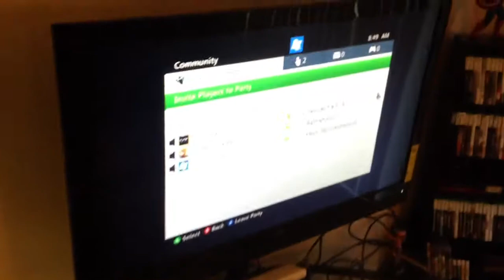Nerd who likes fish.